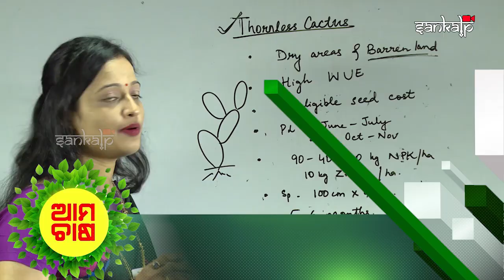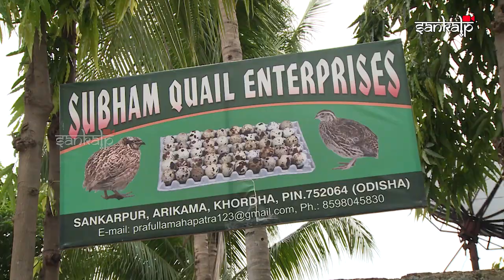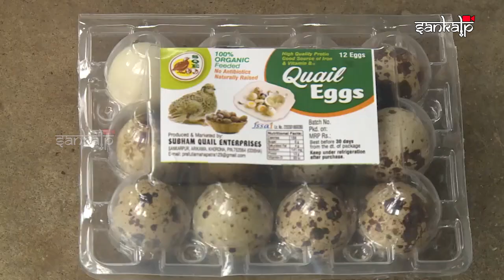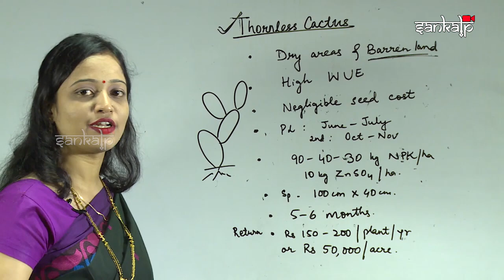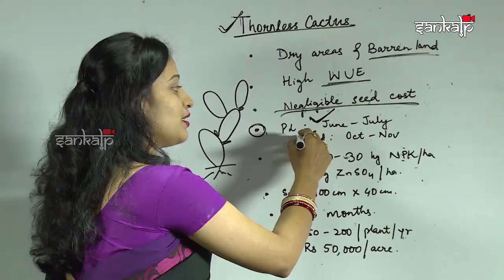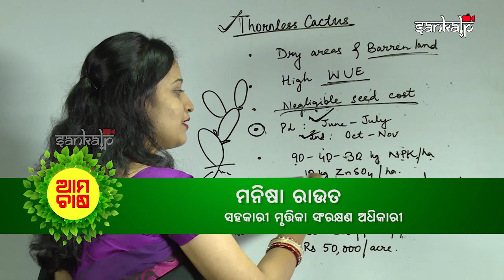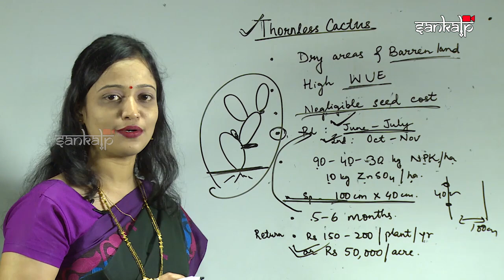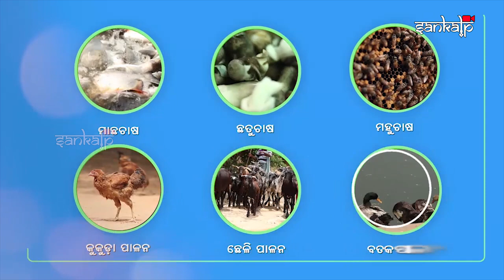ଆମ ଚାଷ (57 ଅଧ୍ୟାୟ) | Aama Chaasa (Episode 57)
ଗୁଣ୍ଡୁରୀ ଚଢେଇ ପାଳନରେ ଲାଭ
ଗୋଖାଦ୍ୟ ପାଇଁ କଣ୍ଟାବିହୀନ କାକଟସ
କ୍ଷୁଦ୍ର ଚାଷୀଙ୍କ ପାଇଁ ଜଳକୁଣ୍ଡ ଓ ପମ୍ପ
ଚାଷୀଙ୍କ ସମସ୍ୟା ଓ ବିଶେଷଜ୍ଞଙ୍କ ସମାଧାନ

Aama Chaasa is a TV magazine on Agriculture and allied activities being telecast on DD-Odia every Saturday at 6:30pm. The objective of the program is to arouse aspirations among the youth through real-life success stories and take up new-age farming and Agri entrepreneurship as a sustainable career option.  The program is divided into several segments to inform viewers on different Govt schemes, facilities, best practices, and stories on successful farmers / entrepreneurship in the field of Agriculture, Horticulture,  Pisciculture, Animal Resources, and allied activities.

'ଆମ ଚାଷ' ହେଉଛି ଓଡିଶା ସରକାରଙ୍କ କୃଷି ଓ କୃଷକ ସଶକ୍ତିକରଣ ବିଭାଗ ପ୍ରାୟୋଜିତ ଏବଂ ଜଣାଶୁଣା ମିଡ଼ିଆ ସଂସ୍ଥା ସଂକଳ୍ପ ଟିଭି ପ୍ରସ୍ତୁତ ଏକ ସାପ୍ତାହିକ ଟିଭି କାର୍ଯ୍ୟକ୍ରମ l ଏହା ପ୍ରତି ଶନିବାର ସନ୍ଧ୍ୟା 6:30​​ ଟାରେ ଡ଼ିଡ଼ି-ଓଡ଼ିଆରେ  ଏବେ ପ୍ରସାରିତ ହେଉଛି l
ଚାଷବାସର ନୂଆ ନୂଆ କଥା ଏବଂ ଉନ୍ନତ ବୈଷୟିକ ଜ୍ଞାନ କୌଶଳ ଉପଯୋଗରେ କୃଷି, ଉଦ୍ୟାନ କୃଷି, ମତ୍ସ୍ୟ ଚାଷ, ପ୍ରାଣୀ ପାଳନ ଆଦିରେ ସଫଳତା ପାଇଥିବା ଚାଷୀ ଓ ଉଦ୍ୟୋଗୀ ମାନଙ୍କ  କାର୍ଯ୍ୟଧାରା ସମ୍ପର୍କରେ  ଜଣାଇ ଲୋକଙ୍କ ରୋଜଗାର ବୃଦ୍ଧି ସହ କୃଷି ପ୍ରତି ସବୁ ବର୍ଗର ଆଗ୍ରହ ସୃଷ୍ଟି ଆମର ଲକ୍ଷ୍ୟ l